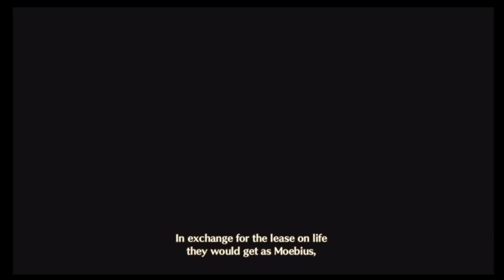Let's Play Xenoblade Chronicles 3 Part 46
A playthrough of Xenoblade Chronicles